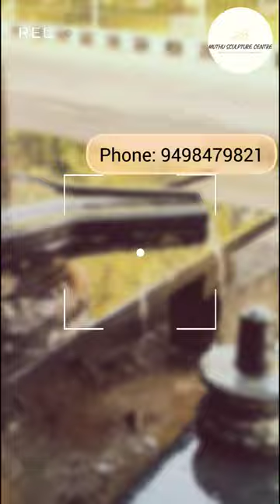Shiva lingam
MUTHU SCULPTURE CENTRE

We are manufacturing all God idols with stone sculpture